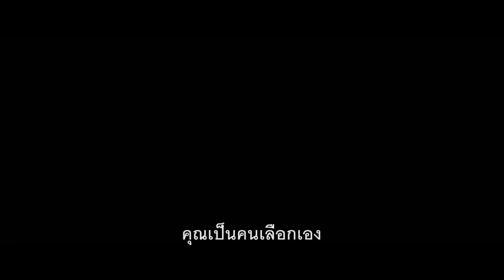เกมนี้ไม่ยาก แต่ถ้าพลาด คือตาย !! Jigsaw เกมต่อตัดตาย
เกมนี้ไม่ยาก แต่ถ้าพลาด คือตาย !!
ยกระดับเกมแห่งความตาย!
30 พฤศจิกายนนี้ ในโรงภาพยนตร์

ตั้งสติให้ดีเมื่อเริ่มต้นเกมแล้ว ยังไงก็ต้องเล่น
มันกำลังจะกลับมา มันคือการเอาความวิปลาสของจิ๊กซอว์ฆาตกรโรคจิตอัจฉริยะมาเร่งดีกรีความโหดขึ้นอีกระดับเอาใจแฟนหนังโหดสายฮาร์ดคอร์”
ปรากฏการณ์เลือดท่วมจอครั้งนี้เกิดขึ้นเมื่อตำรวจพบศพที่ล้วนแล้วจบชีวิตด้วยวิธีสุดหฤโหด ซึ่งทุกหลักฐานและการสืบสวนชี้ไปที่ จอห์น เครเมอร์ Jigsaw ตัวจริงตายไปแล้วหลายปี แล้วใครกันที่มารับช่วงต่อ? ปริศนาแห่งการตามล่าจึงอุบัติขึ้นก่อนที่จะมีใครจะตกเป็นเหยื่อการทรมานสุดวิปริตของมัน
JigSaw กำกับโดย ปีเตอร์ และ ไมเคิล สปีริก (Predestination, Daybreakers) เขียนบทโดย พีท โกลด์ฟิงเกอร์, จอช สโตลเบิร์ก, และ เจมส์ วาน ผู้ให้กำเนิดเฟรนไชส์ซึ่งกลายเป็นผู้กำกับแถวหน้าของวงการไปแล้ว

30 พฤศจิกายนนี้ ในโรงภาพยนตร์